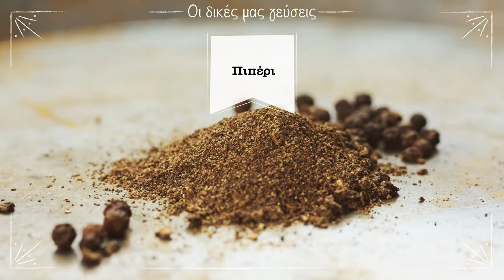Πένες φούρνου με τυριά ΟΛΥΜΠΟΣ και καπνιστή γαλαπούλα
Οι δικές μας γεύσεις σας προτείνουν μία απολαυστική συνταγή για πένες φούρνου με τυριά ΟΛΥΜΠΟΣ και καπνιστή γαλαπούλα! Καλή σας όρεξη!